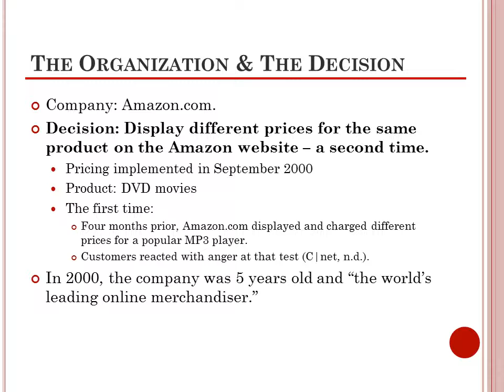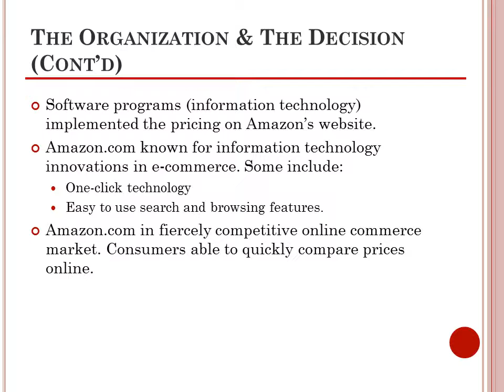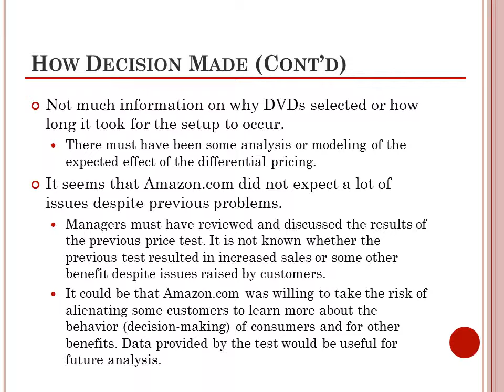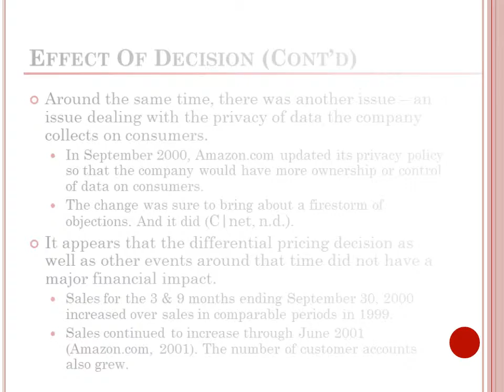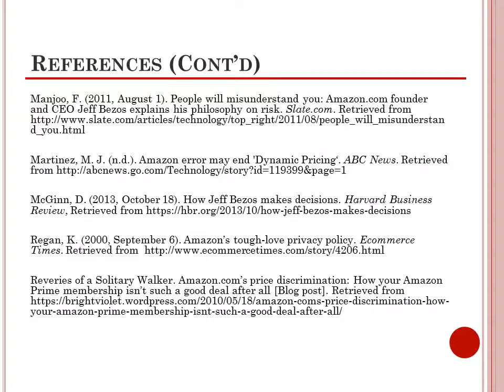Presentation Data Mining & Decision-making: Case of Amazon.com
Week 2 assignment for MooreFMIS7003 course at NCU. Prepared by FahmeenaOdetta Moore.